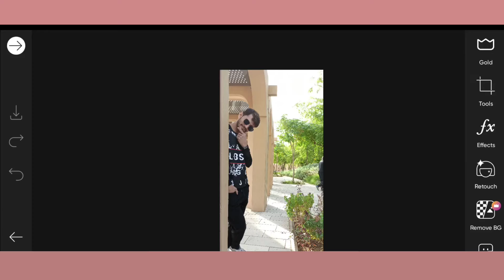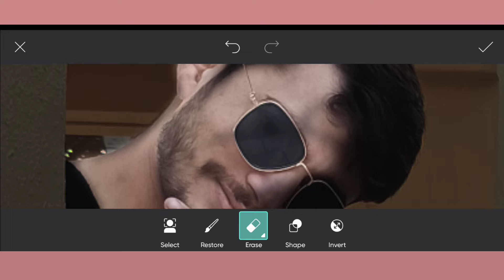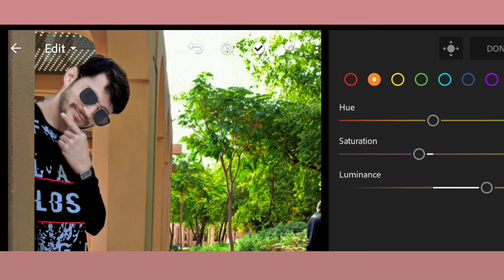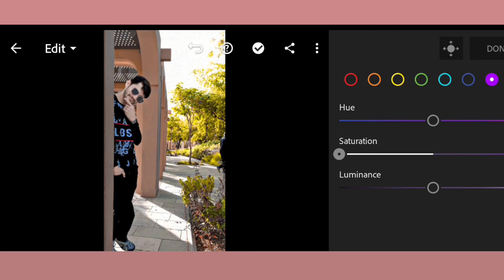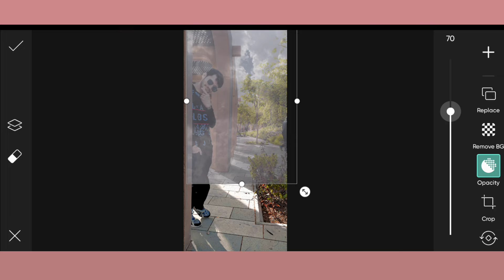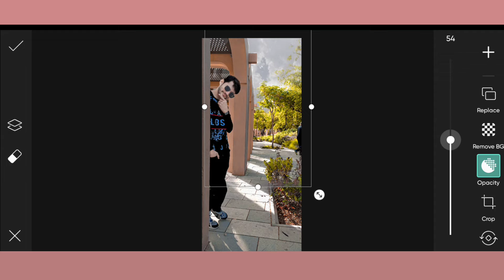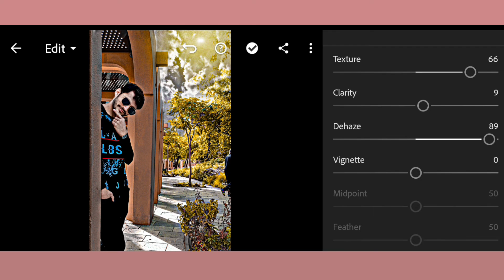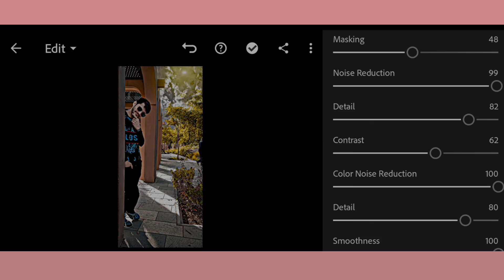How to Edit Pictures in Picsart & Lightroom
ABOUT MY SECOND CHANEL

How to Edit Pictures On Mobile
@PANJIRI VINES
How to Edit Pictures On Mobile Picsart & Lightroom

ABOUT PANJIRI VINES

ASLAM_O_ALIKUM FRIENDS

YOUTUBE CHANEL NAME🔥🔥🔥. PANJIRI VINES

TWITTER ID NAME🔥🔥🔥. PANJIRI VINES

INSTAGRAM ID NAME🔥🔥🔥. PANJIRI VINES

PANJIRI VINES

TiIKTOK ID NAME 🔥 🔥🔥. PANJIRI VINES

comedy VIDEOS
funy clips
pakistani youtubers
pakistani vines makerlightroom mobile tutorialhow to edit photos

picture edit karnye ka asan tariqa
image editing
editing image